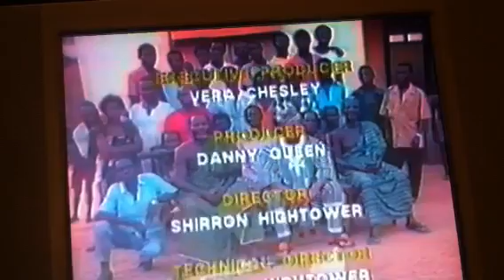Kwanzaa/Dr.Money Hilton #3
Dr.money Hilton talks about what
It truly means when African
Americans say it is Kwanzaa
Time it simply mean it is time
For the celebration of what is know
In the mother-land-Africa  as
The celebrating the harvest of
The first fruit of the community.